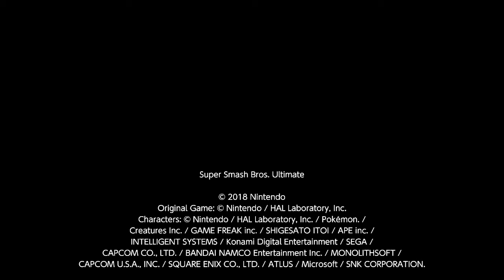funny spike the sequel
dont know why i saved these, was just in that sort of mood